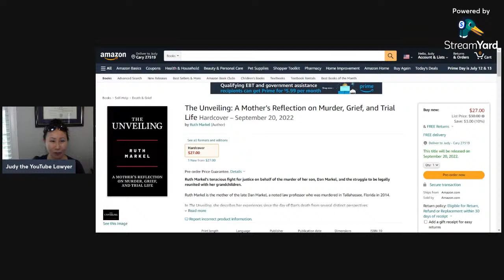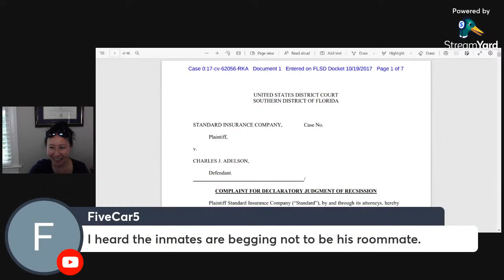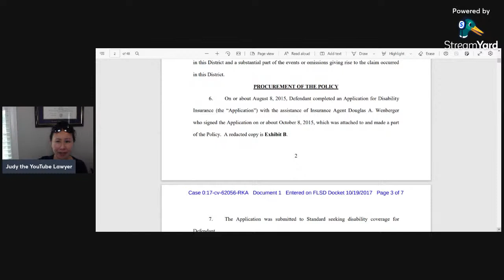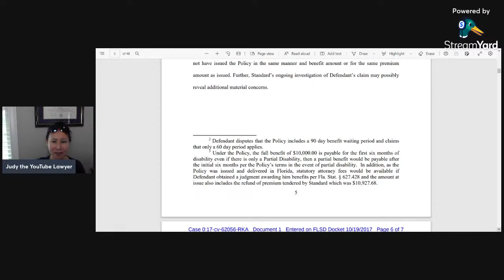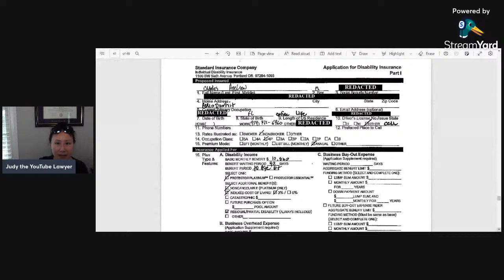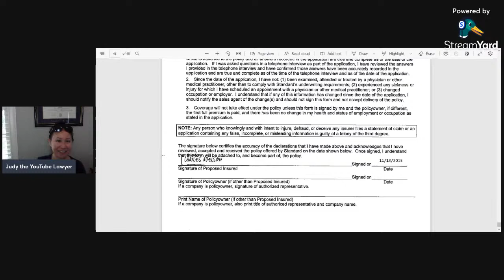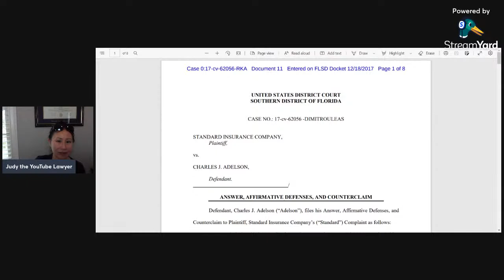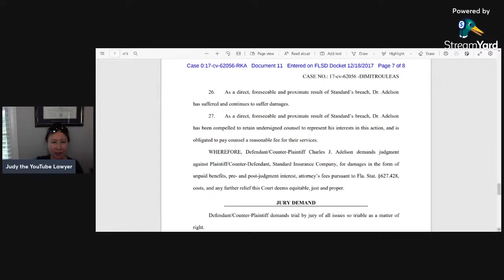Insurance Co. Sues Dentist - Standard v. Charles Adelson Complaint & Answer-Counterclaim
This is another federal court lawsuit involving Dr. Charles Adelson, DMD in his quest for disability insurance benefits. Standard Insurance Co. sued Charlie Adelson, a successful periodontist in the Miami area, in 2017 for declaratory relief re: its denial of his disability insurance claim. In this livestream, Judy the YouTube Lawyer reviews and reads the Complaint, Answer & Counterclaim filed in this lawsuit. Adelson was arrested in April 2022 & remains in Leon County jail charged with the murder of FSU law professor Dan Markel, his former brother-in-law.  Markel and Wendi Adelson divorced in late 2013 and shared custody of two children. They were embroiled in a contentious divorce and custody case when Prof. Dan Markel was shot twice sitting in his car in his garage.